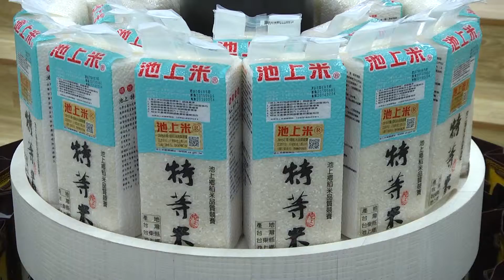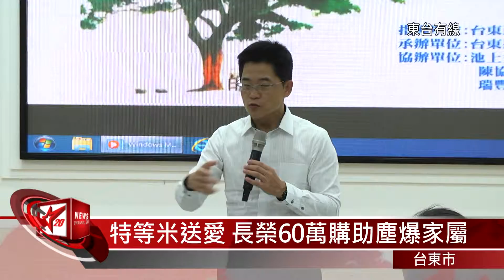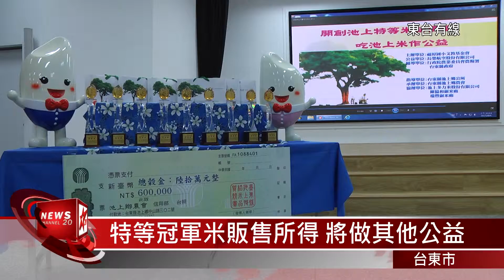20150806特等米送愛 長榮60萬購助塵爆家屬